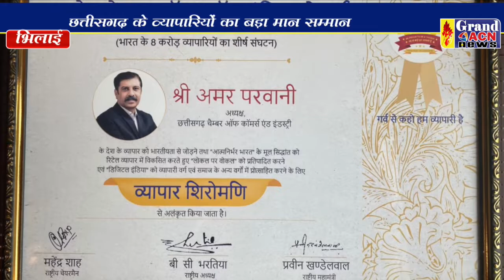व्यापार शिरोमणि छत्तीसगढ़ Santosh Sharma